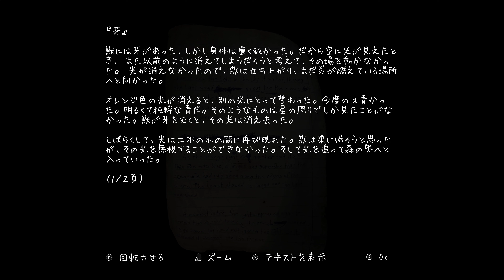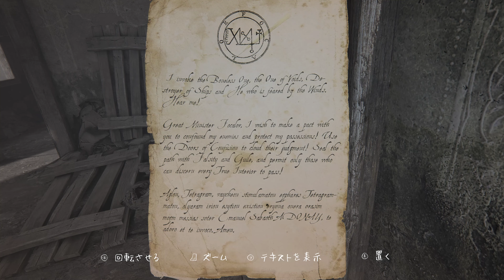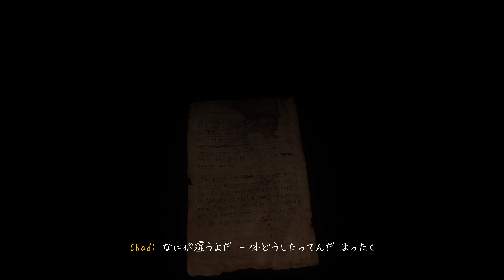#2【The Vanishing of Ethan Carter】実況なし/初見攻略 [PC/4K]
実況なしです。